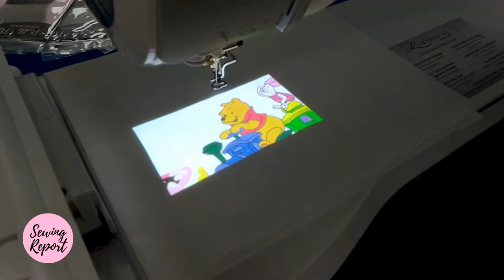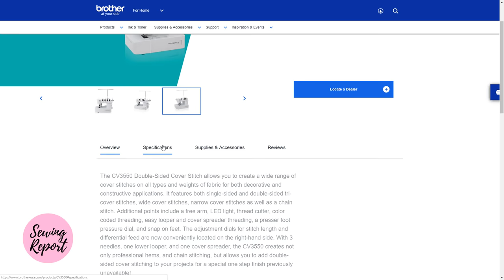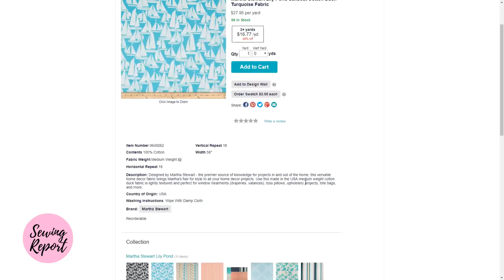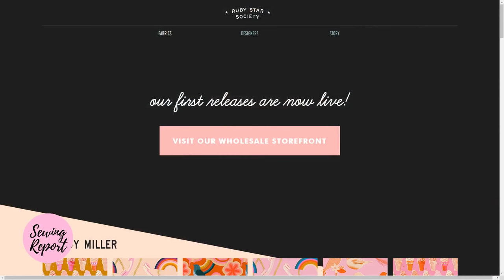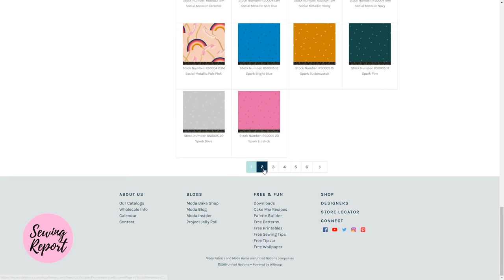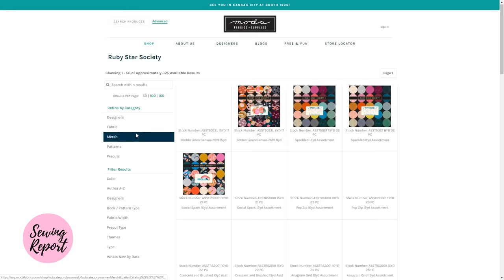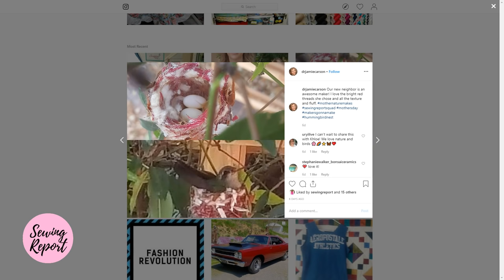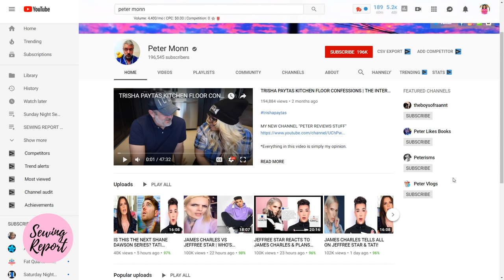Sewing Machine w/ StitchVision!? Apply for The Great British Sewing Bee 🔴 SEWING REPORT LIVE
Checking out an insane Brother Luminaire sewing machine at my local quilt shop, plus you can apply to be on the Great British Sewing Bee!

The Great British Sewing Bee is back! APPLICATIONS CLOSE MONDAY 27TH MAY 2019

Inspire! Quilting & Sewing - 101 N Collins St, Plant City, FL 33563

The Brother Luminaire Innov-ís XP1 brilliantly empowers your creativity through innovative uses of beaming light that allow you to preview stitches and embroidery designs directly onto your fabric. Experience true luxury with our largest workspace and embroidery area ever offered, coupled with a revolutionary collection of capabilities to help you achieve perfection in every stitch.

- Revolutionary StitchVision Technology - Clearly preview stitches and embroidery designs directly on your fabric with this intelligent projection system. Preview, audition and edit your designs and stitches in a 5" x 3" virtual preview area.
- Guideline Marker Line and Guideline Marker Grid - Project a guideline marker line and marker grid on your fabric, offering you the option of single, double, angled, or grid lines to light your path with precision.
- Large 10 5/8" x 16" embroidery area
- Spring Lever Release Frame - Frame includes rubber plates on both sides for a superior grip on fabric, while an ergonomic spring lever release enables easier, clamp-free hooping.
- 65 square inches of workspace, 13.1" needle to arm
- One Action Needle Plate
- Large 10.1” built-in high-definition LCD display

It's a new era for Sewing Report LIVE! Every Sunday at 7PM ET we'll cover the latest happenings in the sewing / maker world, what I've been working on the past week, then I'll read your comments / answer questions in the live chat, and give some Instagram shout outs. Use sewingreportsquad for a chance for your posts to be featured here.

SEWING REPORT POLICY: Free products ≠ guaranteed coverage, companies/brands don’t get editorial input on content.

EBATES - earn cash back for shopping at over 2,500 stores!

See new policy: Free products ≠ guaranteed coverage, companies/brands don't get editorial input on content.